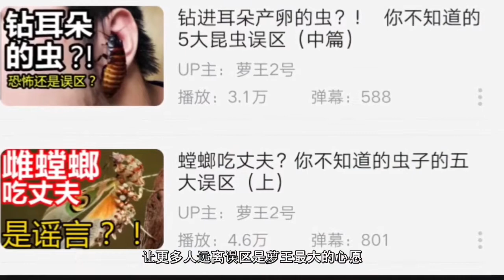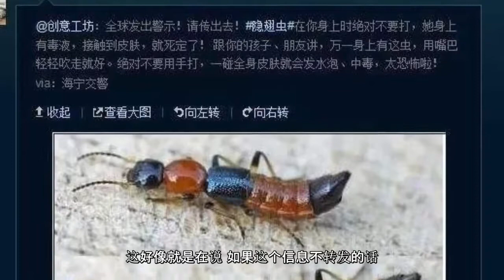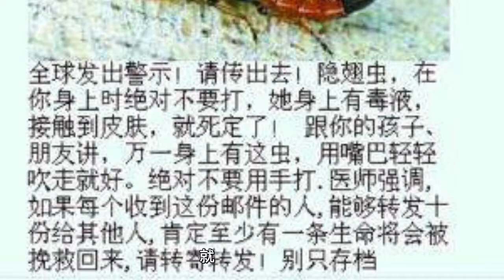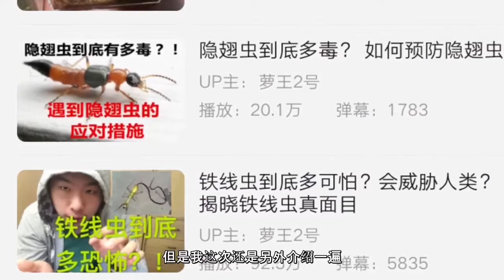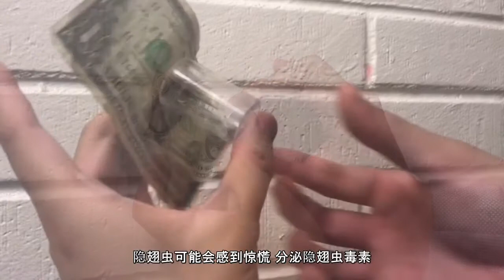恐怖!!能毒死1.4亿人的虫?!!!患症照片是真是假?误区系列终篇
昆虫误区系列的终篇~  本期封面采用的是网络上流传最广泛的“毒隐翅虫咬伤图”，实际上完全不是隐翅虫所导致。使用本图为封面是为了让看过此图观众们可以更有体会，从而让更多人走出误区。。